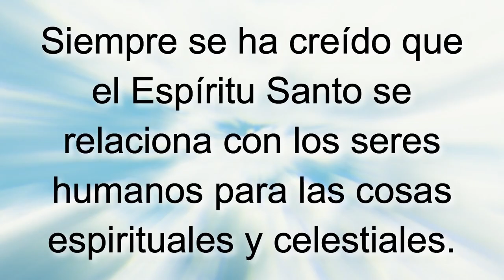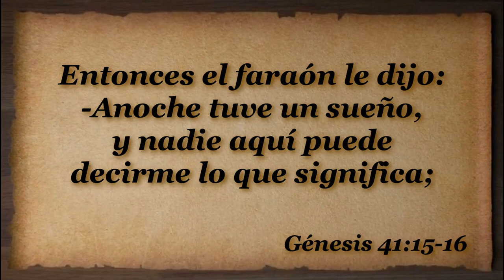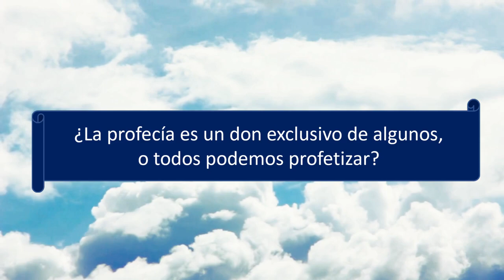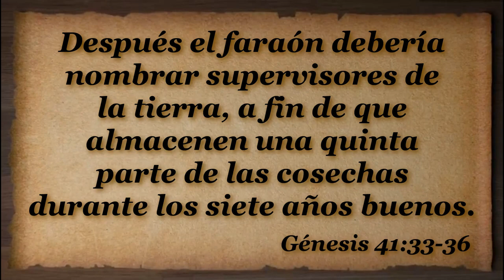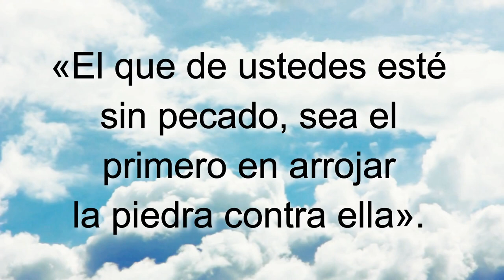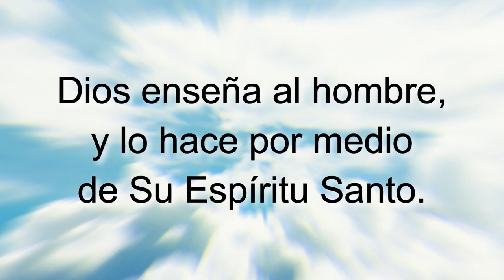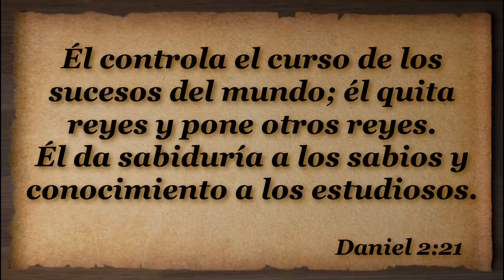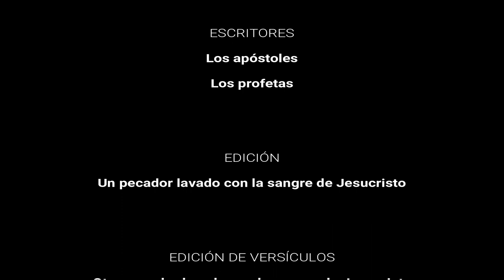T12E4 El trabajo y el Espíritu Santo SERIE Enseñando a Jesucristo